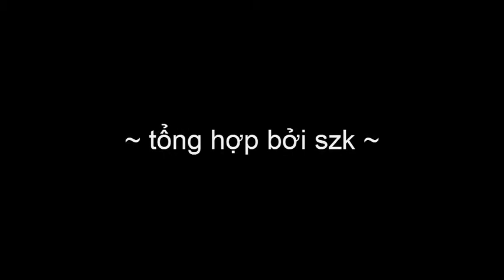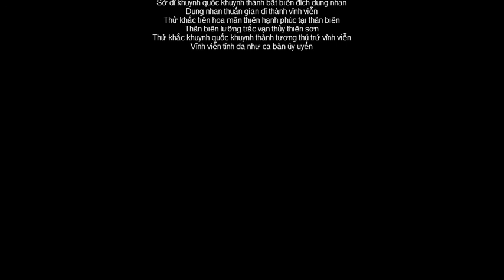Kim gia mỹ nhân trên màn ảnh nhỏ